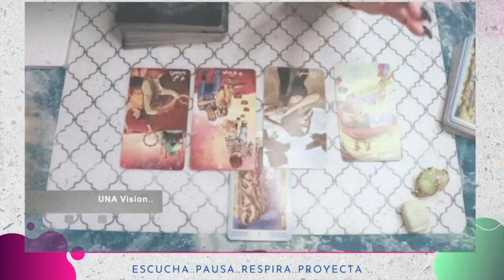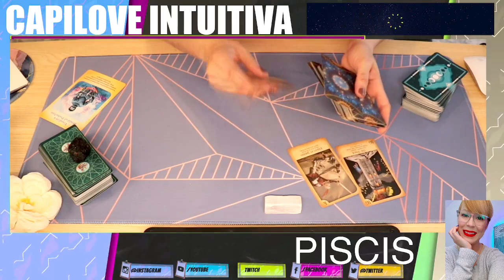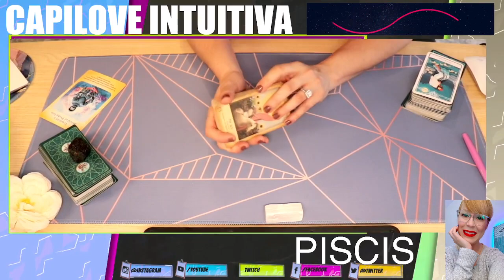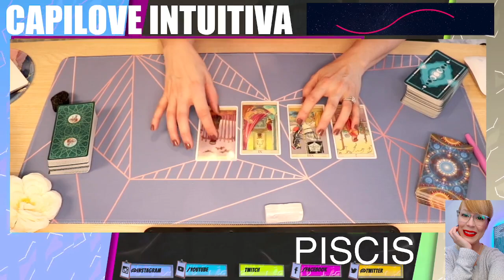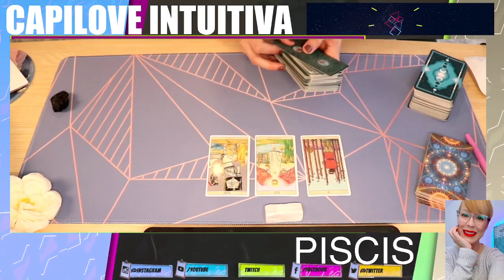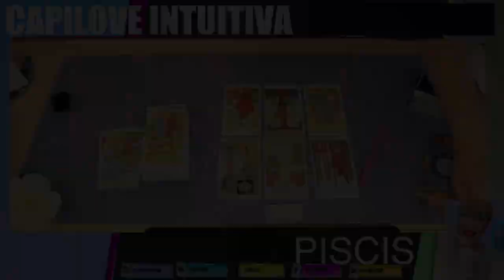Horóscopo de Piscis: Tu Lectura Semanal de Tarot para Amor, Dinero y Más